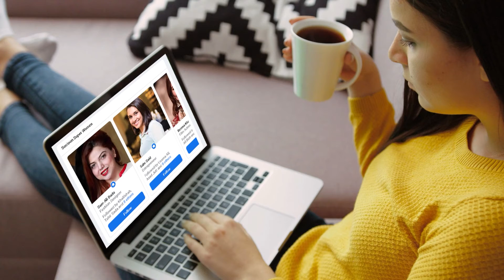Pakistan Started Exporting Smartphones To Other Countries | explore pakistan